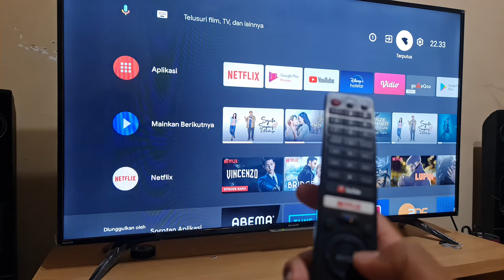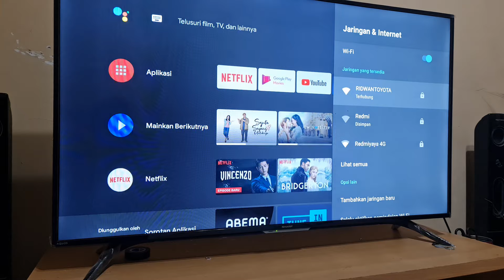Cara menyambungkan Wifi ke TV Sharp Aquos Android TV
Ini adalah cara memyambungkan wifi ke TV Sharp Aquos Android TV, Simak videonya sampai selesai.